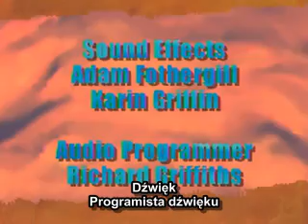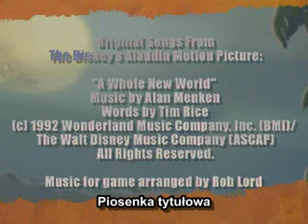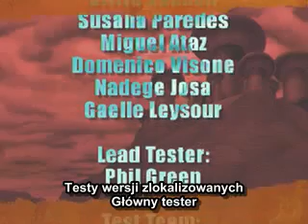aladyn zemsta nasiry część 28